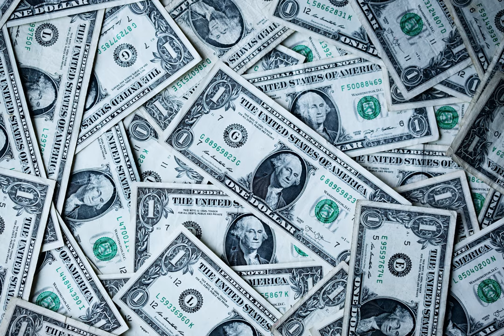salary - Budgeted overtime withdrawn